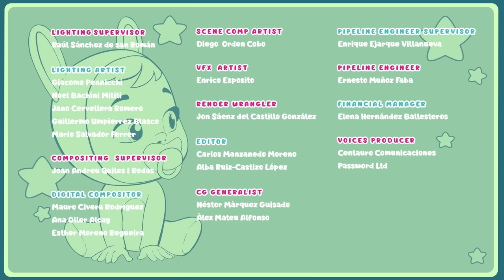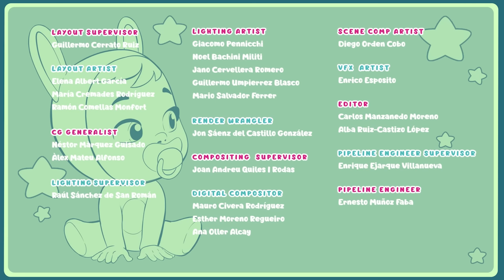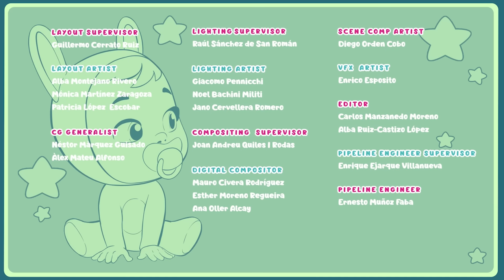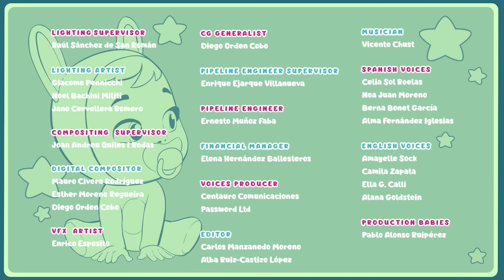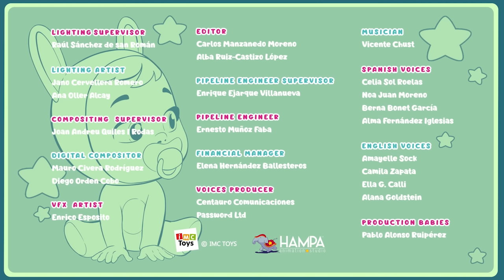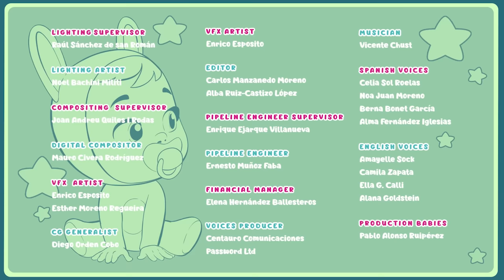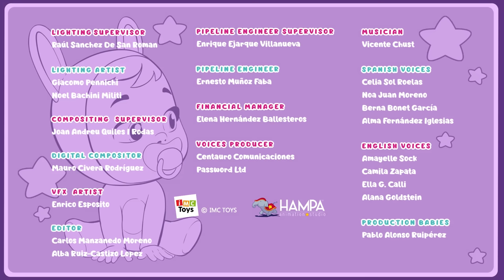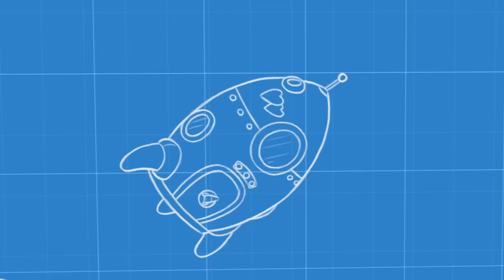😍🎆 FELICE ANNO NUOVO 🎆🌈 CRY BABIES 💧 MAGIC TEARS 💕 COLLEZIONE LUNGA